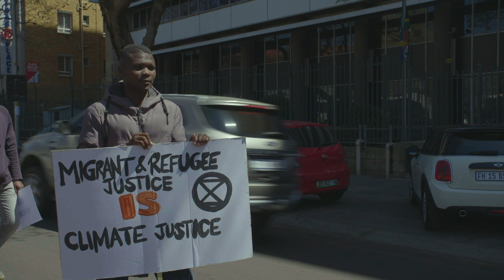Working Class Climate Justice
The fight against climate change should prioritize and center the needs and experiences of working-class communities who are most impacted by the effects of climate change. In South Africa the working class cannot be left behind in the transition to green energy.